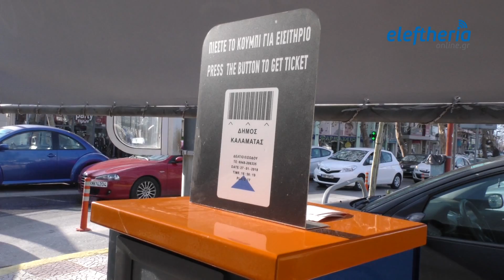Ξεκίνησε το νέο σύστημσα λειτουργίας των δημοτικών πάρκινγκ Καλαμάτας